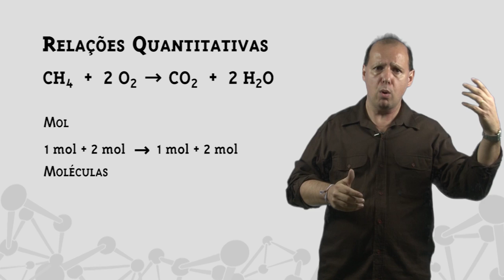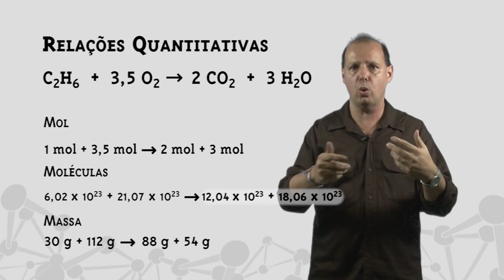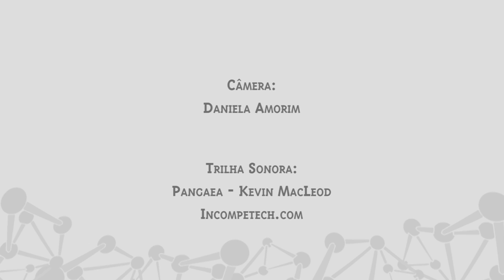Módulo 2: Estequiometria - Aula IV - Relações Quantitativas